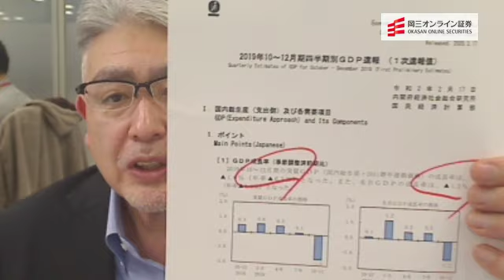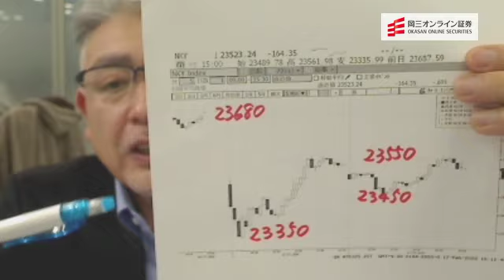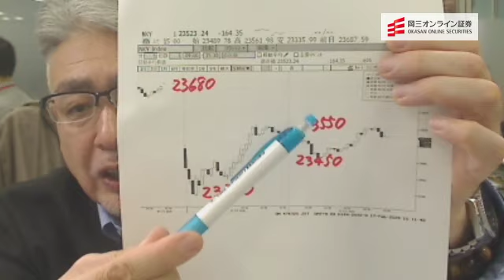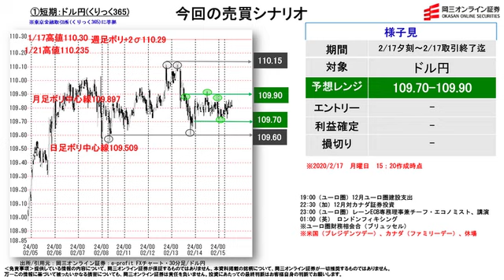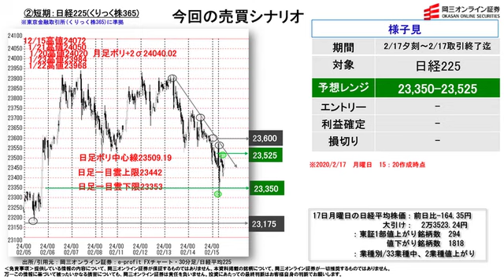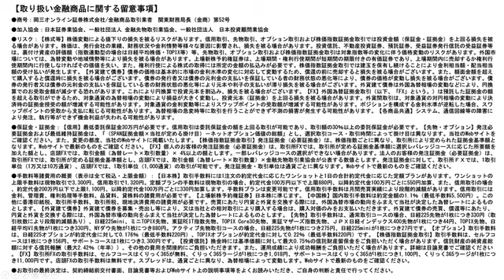【株と為替の売買シナリオ】（2月17日分）